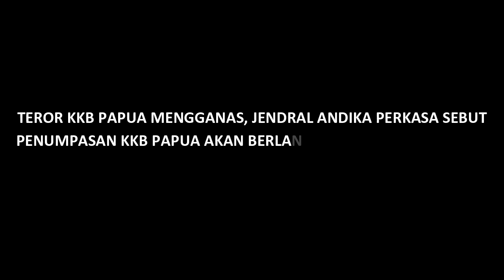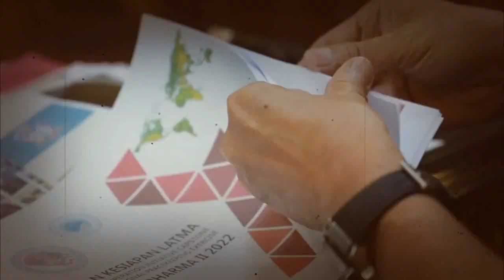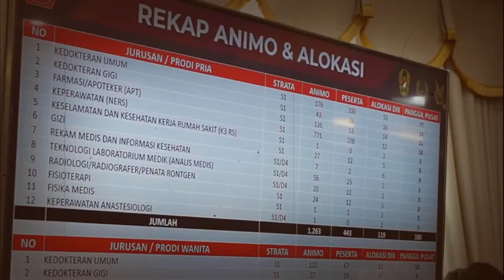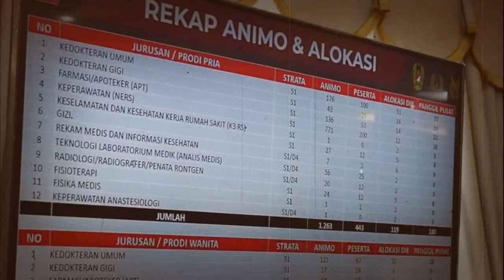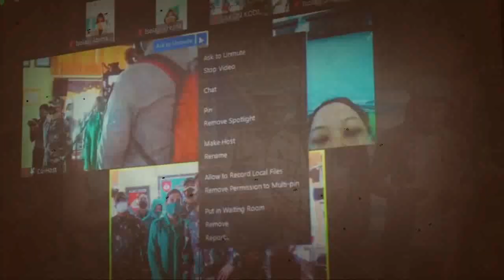BERITA TERKINI ~ TNI BERHASIL TEWASKAN PEMIMPIN KKB | VIRAL HARI INI ~ KPK